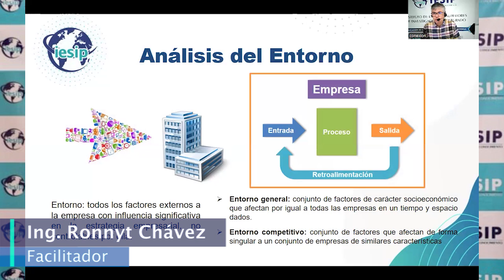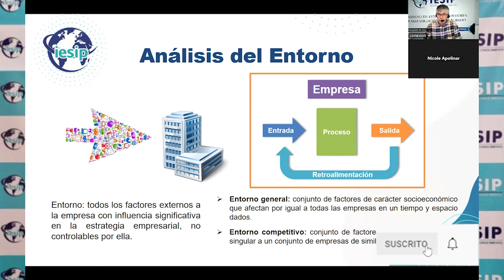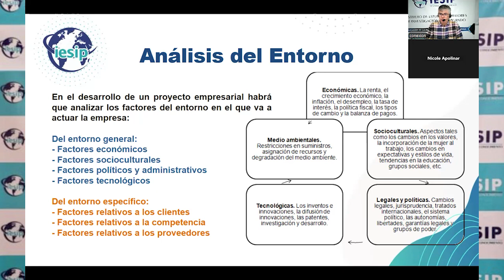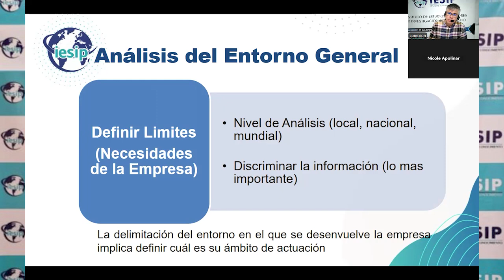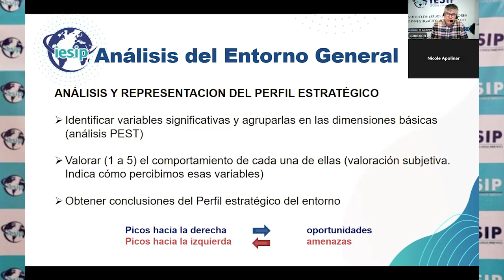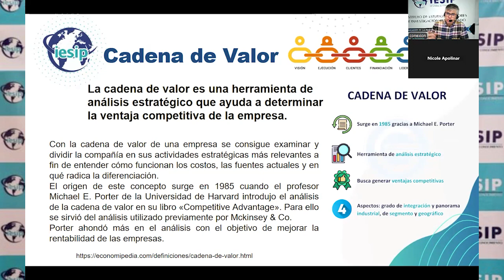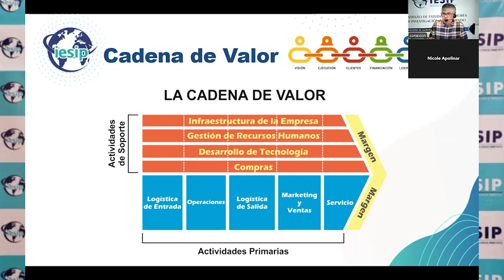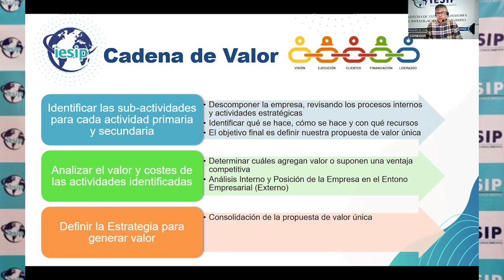|Pregrado| Administración Gerencia y Mercadeo - Gerencia Estratégica - Ing. Ronnyt Chávez